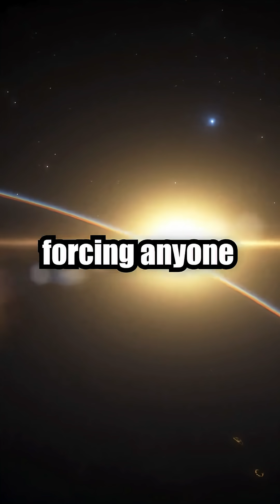Tackling Space Junk: Can we clean up the Orbit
Space debris, also known as space junk, refers to defunct satellites, spent rocket stages, and fragments from disintegration, erosion, and collisions in Earth's orbit. As of 2025, over 30,000 tracked objects larger than 10 cm are orbiting Earth, according to ESA and NASA databases. Millions of smaller, untracked particles pose serious threats to operational spacecraft and the International Space Station.

The growing population of debris in Low Earth Orbit (LEO) increases the risk of a chain reaction known as the Kessler Syndrome, where each collision creates more debris, further increasing the likelihood of additional impacts. This scenario could make certain orbits unusable for decades.

To mitigate these risks, active debris removal missions are in development. ESA's ClearSpace-1, planned for 2026, will be the first mission to remove a piece of space debris using a robotic arm. Other technologies being tested include drag sails, electromagnetic tethers, harpoons, nets, and laser nudging systems.

Despite existing guidelines, such as the 25-year post-mission disposal rule, compliance remains inconsistent. No legally binding international treaty currently mandates debris removal or long-term responsibility for space objects. The continued launch of satellites—especially from mega-constellations—intensifies the need for orbital traffic management and sustainable space practices.